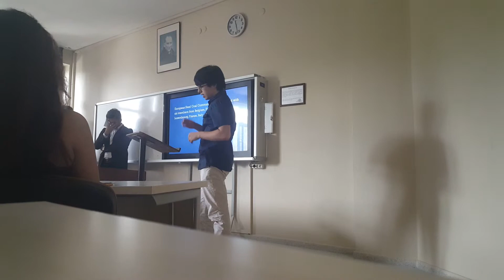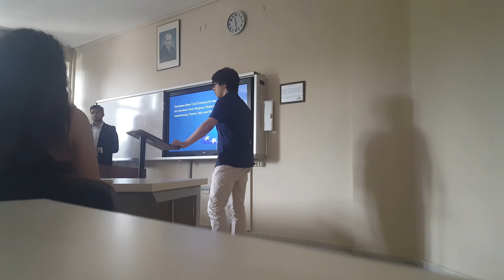maastrich criteria with burak cokgiden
this man is awesome